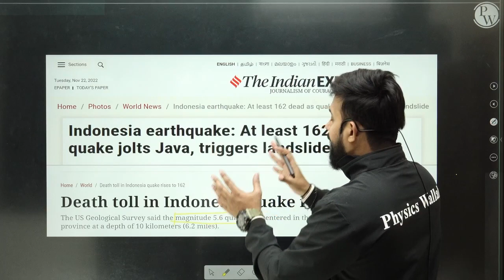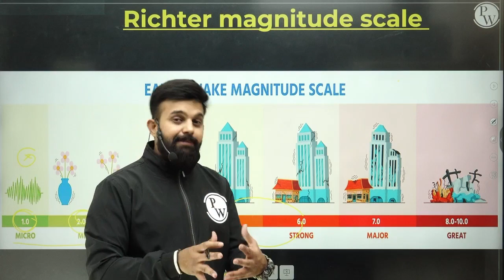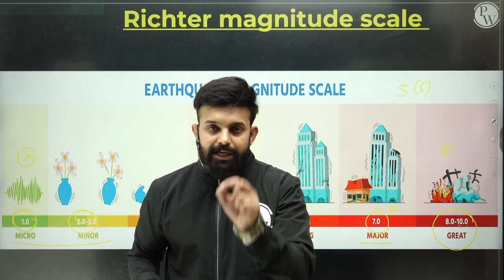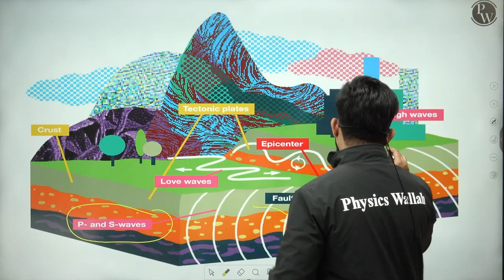Deadly Earthquake Shakes Indonesia !!